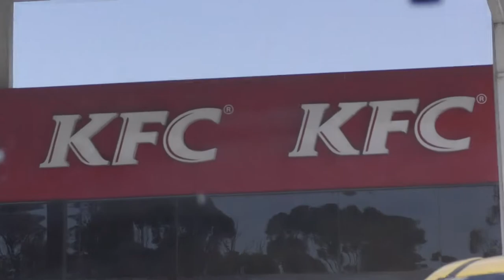Mega Aussie Drift Bonanza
I was going to apologise about the video length but i actually dont even care, video turned out sicker than i thought i still only used about 3/4 of my footage, give it a like and ill do more like this